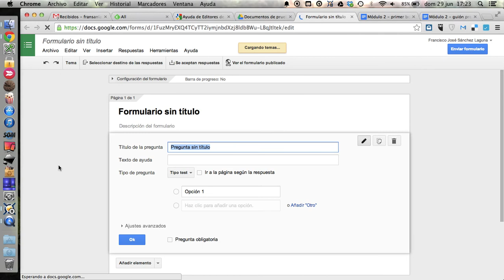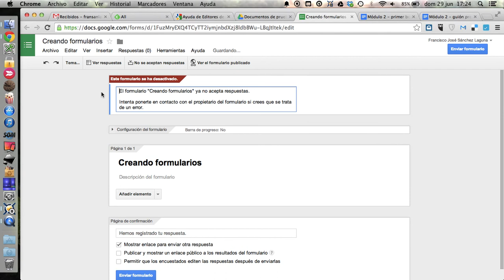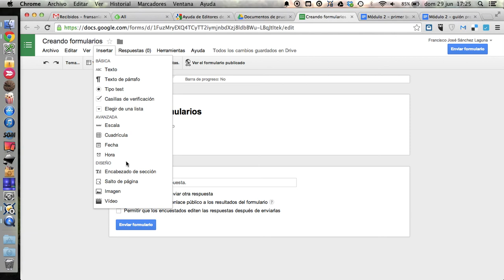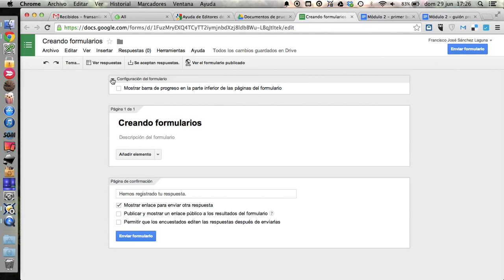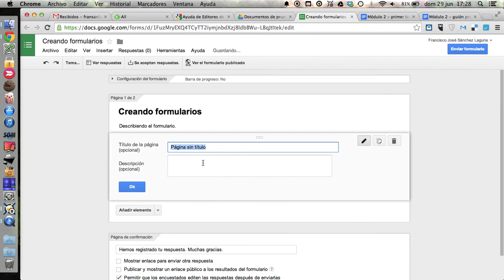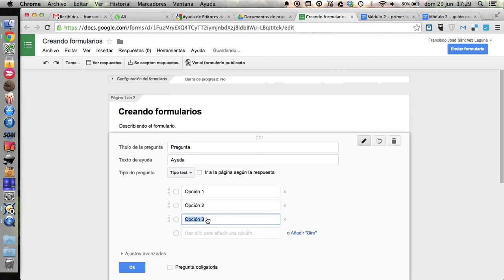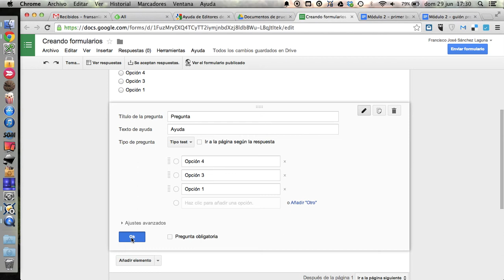Crear un formulario con Google Drive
Mostramos cómo crear un formulario con Google y aprovechamos para mostrar las opciones básicas que necesitaremos para manejarlo.